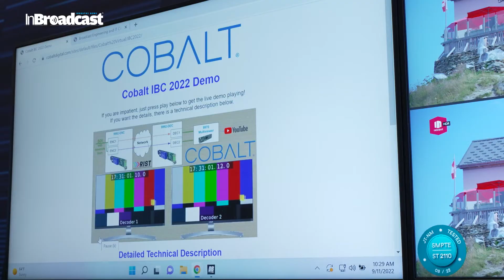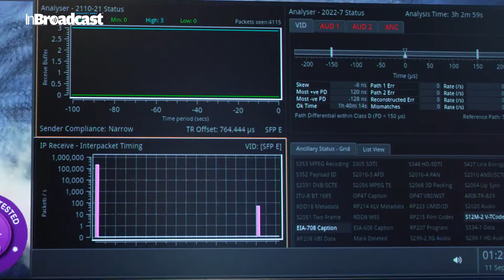🚀Cobalt Digital's Solutions That Target Latest Trends in Signal Transport Safety | IBC 2022🎥💡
🚀 Uncover the Future of Signal Transport Safety with Cobalt Digital! 🌐 | IBC 2022 Exclusive Showcase 🎥💡

Welcome to a journey through cutting-edge technology! In this video, we're diving into the realm of Cobalt Digital's groundbreaking solutions, specifically designed to address the latest trends in signal transport safety. 📡🔐

🔗 Key Features:
✨ Signal Resilience Redefined: Explore how Cobalt Digital is pushing boundaries to ensure the utmost safety and reliability in signal transport, keeping up with the evolving industry standards.
✨ Advanced Solutions for IBC 2022: Get an exclusive sneak peek into Cobalt Digital's showcase at the International Broadcasting Convention, featuring their latest innovations that are set to revolutionize the landscape of signal transport safety.

🔍 What to Expect:
Join us as we unpack the intricate details of Cobalt Digital's solutions, offering a comprehensive understanding of how these technologies are at the forefront of ensuring secure and seamless signal transport in the dynamic world of media and broadcasting.

🚀 Why Cobalt Digital?
Discover how Cobalt Digital's commitment to innovation is shaping the future of signal transport safety. From state-of-the-art encryption to advanced monitoring, these solutions are your gateway to staying ahead in the ever-evolving landscape of media technology.

📡✨Cobalt Digital’s SVP of worldwide sales and marketing, Suzana Brady, talks about Cobalt’s global growth and describes the Company’s newest solutions that target signal transport safety, 4K, HDR, RIST, Dante and ST 2110 options.📡✨

Embark on this exploration of Cobalt Digital's groundbreaking solutions, where safety meets innovation, and secure signal transport takes center stage. Join us in shaping the future of broadcasting! 🌐📡✨

Your Quarries :

Signal Transport Safety
Cobalt Digital
IBC 2022 Innovations
Broadcast Technology
Signal Resilience
Media Security Solutions
Advanced Encryption
Broadcasting Trends
Industry Standards
IBC Showcase
Media Technology Solutions
Secure Signal Transport